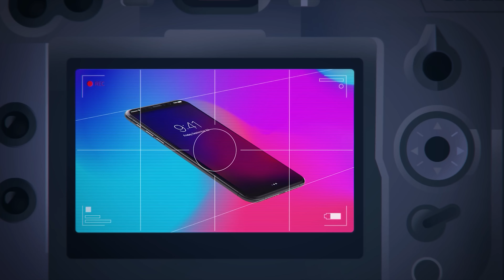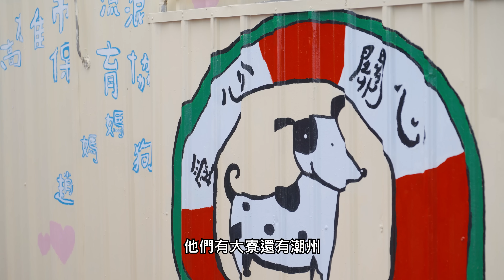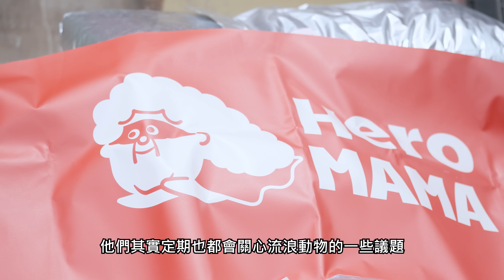搶救繁殖場狗狗！捐了1萬公斤飼料給狗園！ft.趙媽媽狗園【Joeman】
好久沒拍浪浪影片，這次我們來到高雄規模最大的狗園-趙媽媽狗園，除了體驗她們搶救收容繁殖場狗狗的過程，也看了許多被棄養的流浪狗，在跟趙媽媽還有志工聊天的過程發現，他們真的是一群很有愛心的人，我們這次特地跟HeroMAMA合作捐了10公噸的飼料，原本以為可以吃很久，沒想到他們說因為收容的狗太多，大約一周就吃完了！所以各位如果行有餘力也歡迎幫忙他們照顧流浪狗，也歡迎到他們的狗園認養狗狗！

志工聯繫Line ID @631ziacr

感謝 HeroMAMA 這次一起參與我們的公益活動，為毛孩帶來更多幸福！

段落by peter
0:00 預告
1:00 前言
1:47 歡迎趙媽媽&介紹
5:19 過程體驗&講解
10:03 運送寵物/狗園環境
12:35 拌飼料/餵食
15:17 惡霸
17:24 大丹
19:22 英國鬥牛犬
20:48 德系大丹
22:32 紐波利頓
23:21 追蹤犬
23:59 結尾

每個月100元即可看頻道專屬影片！
(部分iOS用戶會看不到訂閱按鈕，且iOS訂閱會比較貴，建議切到MAC瀏覽器、PC瀏覽器或安卓裝置訂閱)

拍攝器材:Sony FX3、A7S3、ZV-E1
收音器材:RØDE VMP+、RØDE NTG3、RØDE Wireless GO II go2
剪接軟體:Adobe Premiere、Sony Vegas 13